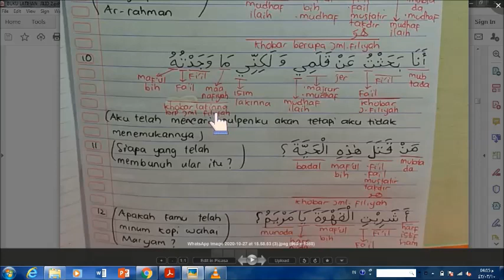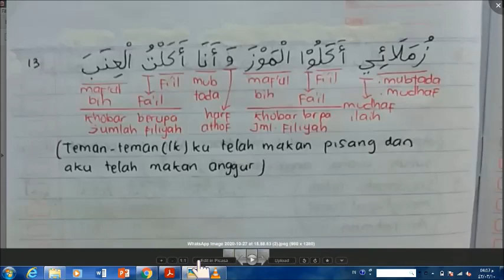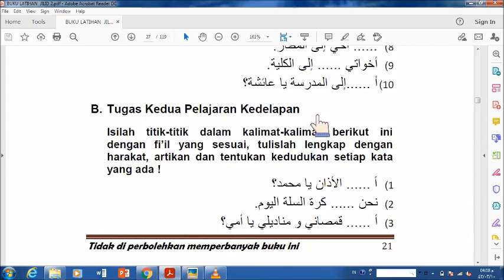KUNCI JAWABAN TUGAS KE 2 PELAJARAN KE 8 JILID 2